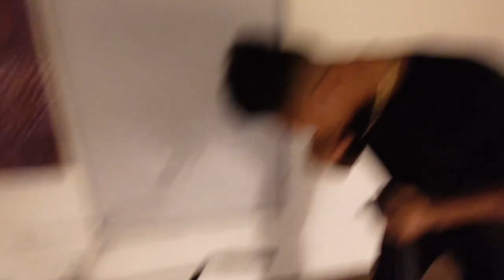First Trip To Miami!!!!!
Me, Jarren, and Raphe decided it was time to take our first flight and Miami was the destination!